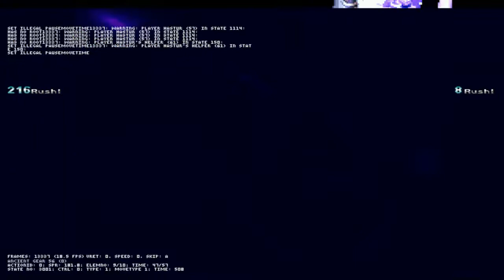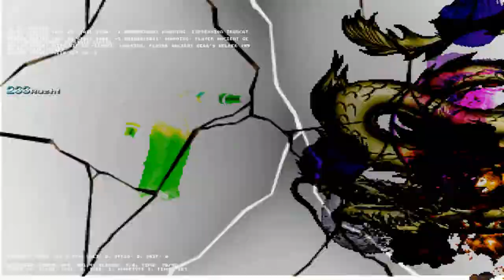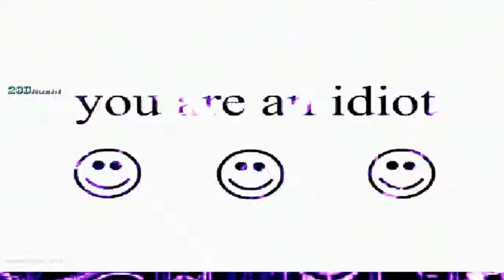♛Mugen♛ - Ancient Gear (12p) vs. Hastur (12p)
Ancient Gear seems to be just as weird as Hastur, maybe even more weird.